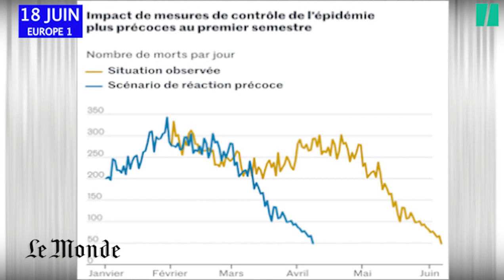Vaccin: Macron dit "écouter les scientifiques"... mais ne l'a pas toujours fait sur le Covid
À peine arrivé sur le sol polynésien où il a effectué une visite de quatre jours aux allures de campagne électorale, Emmanuel Macron est immédiatement parti à la rencontre du personnel médical de l’hôpital de Taaone pour y saluer la mobilisation des équipes médicales depuis le début la pandémie de Covid-19. Après avoir souligné les risques de propagation du variant Delta, le chef de l’État a exhorté “chacune et chacun à se faire vacciner” et appelé à "écouter" la science. Ce qu'il n'a pas toujours fait dans sa gestion de l'épidémie.